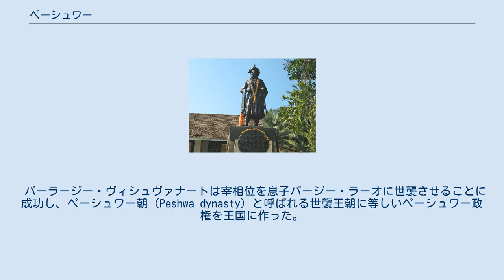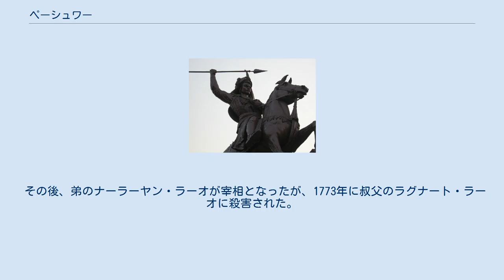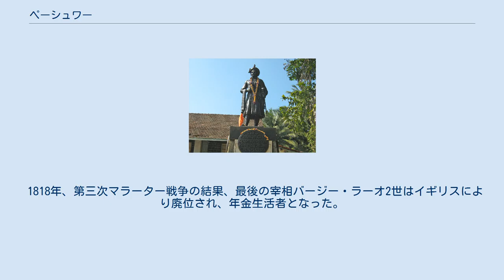ペーシュワー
ペーシュワー（マラーティー語: पेशवे, 英語：Peshwa）とは、インドのデカン地方、マラーター王国の宰相の称号。
ペーシュワーの語はペルシア語で先導者あるいは指導者など意味するが、マラーター王国では宰相を意味する語として使用された。
 バーラージー・ヴィシュヴァナート バージー・ラーオ 1684年、シヴァージーはマラーター王国を創始したのち、八大臣の制度を整えた。
これはクシャトリヤの政治論に倣うものであった。
八大臣は財務長官（アマーティヤ）、書記長官（サチーヴ）、軍事長官（セーナーパティ）などがあったが、その中で最高位だったのが宰相（ムクヤ・プラダーンあるいはペーシュワー）である。
 この職を何人かが歴任したのち、最終的に1713年にマラーター王シャーフーの即位に尽力したバーラージー・ヴィシュヴァナートがその職に就いた。
八大臣の一つすぎなかったペーシュワーをマラーター同盟の盟主に持ち上げたのは彼と、その息子バージー・ラーオである。
 バーラージー・ヴィシュヴァナートは宰相位を息子バージー・ラーオに世襲させることに成功し、ペーシュワー朝（Peshwa dynasty）と呼ばれる世襲王朝に等しいペーシュワー政権を王国に作った。
 バーラージー・ヴィシュヴァナートの死後、バージー・ラーオはデカン地方の一王国にすぎないマラーター王国を広大な版図を領する帝国へと成長させ、宰相の権威を大きく挙げた。
彼はマラーター同盟の盟主として君臨し、諸侯が宰相に忠誠を誓うかわりに宰相がその領土を認める封建制のような関係を構築した。
また、彼はプネーに独自の拠点を持ち、シャニワール・ワーダーを建設した。
 1740年にバージー・ラーオが死亡すると、息子のバーラージー・バージー・ラーオが宰相位を世襲した。
1749年、マラーター王シャーフーが死亡すると、その遺言によってペーシュワーは国家の全権を掌握する形となった。
また、行政府は宰相の拠点たるプネーへと移転された。
 1761年1月の第三次パーニーパトの戦いののち、バーラージー・バージー・ラーオが急死すると、その息子マーダヴ・ラーオが宰相となった。
彼はマラーター王国の権威を保持し続けることに成功したが、1772年に結核の悪化によって死亡した。
 その後、弟のナーラーヤン・ラーオが宰相となったが、1773年に叔父のラグナート・ラーオに殺害された。
その後、1774年にナーラーヤン・ラーオの息子マーダヴ・ラーオ・ナーラーヤンが誕生したことにより、彼が宰相になった。
その際、権力は摂政であるナーナー・ファドナヴィースへと移った。
 1818年、第三次マラーター戦争の結果、最後の宰相バージー・ラーオ2世はイギリスにより廃位され、年金生活者となった。